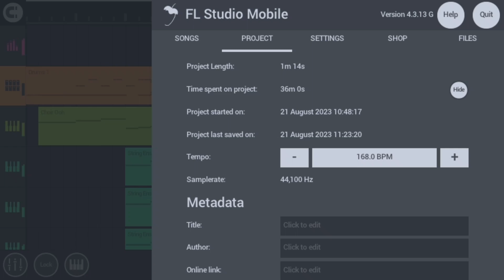Holy spirit of Jerusalem